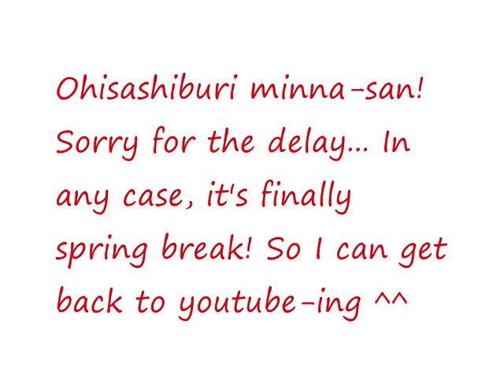I Believe-My Sassy Girl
woot! I made it through the whole song! =D I probably could have used a mic, oh well. I Believe-Theme song from the movie My Sassy Girl sung by Shin Seung Hun

This song was re-done in other languages. Japanese version I have no clue...anyone know??? and Tagalog version Jimmy Bondoc.

Couldn't find the Japanese lyrics anywhere, so I took the it from this video got lazy and sang the rest in tagalog. I sound funny singing tagalog haha! XD

If you want to attempt the whole thing tabbed here is a youtuber (hofei) that plays it beautifully all the way through and posted his tabs